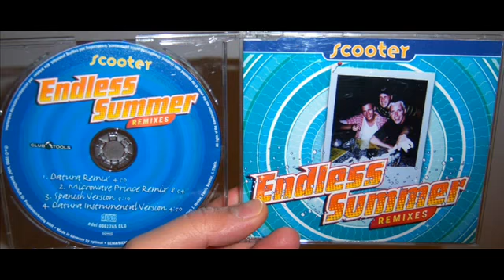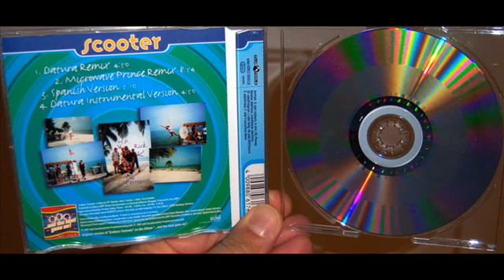Scooter - Endless summer (Spanish version)[6-7/7].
Scooter - Endless summer (Spanish version)[6/7].